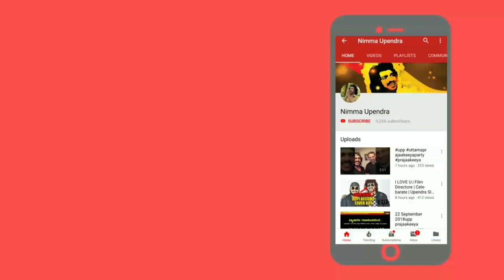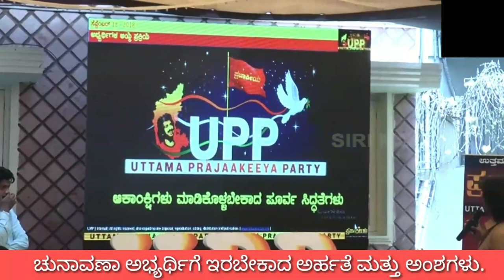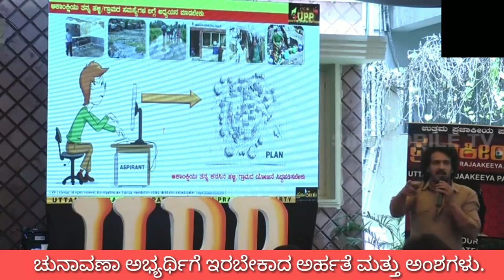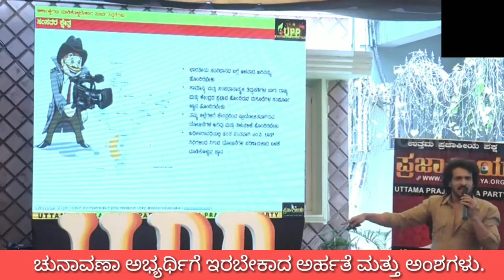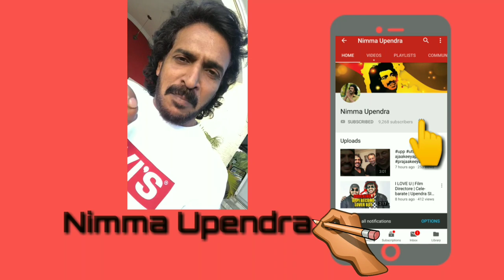ಪ್ರಜಾಕೀಯ ಚುನಾವಣೆ ಅಭ್ಯರ್ಥಿಗೆ ಇರಬೇಕಾದ ಅರ್ಹತೆ ಮತ್ತು ಅಂಶಗಳು .